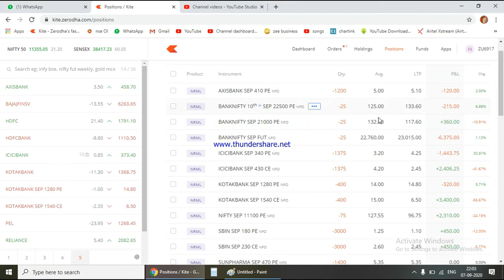Option Series Part 4 - Strike Price Selection Method !! Free Learning